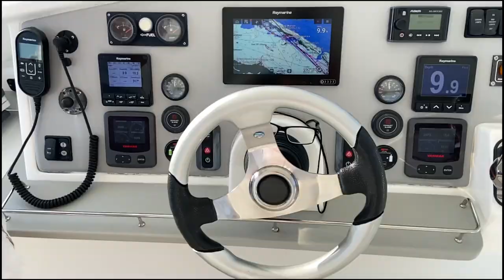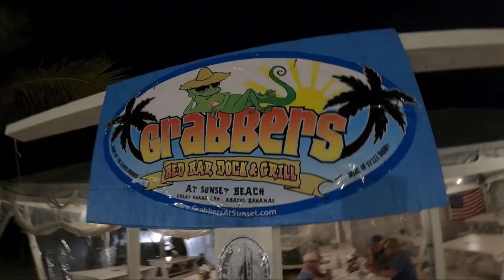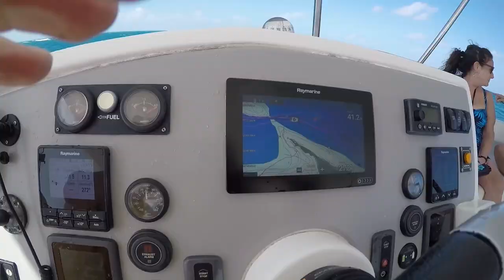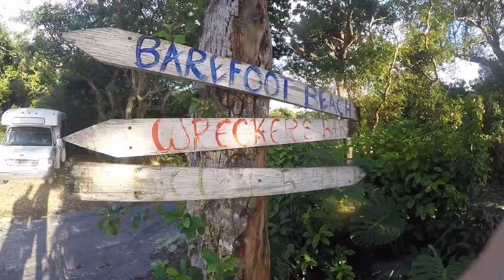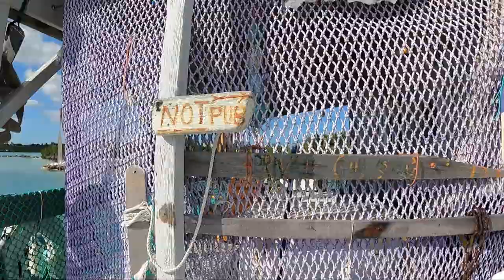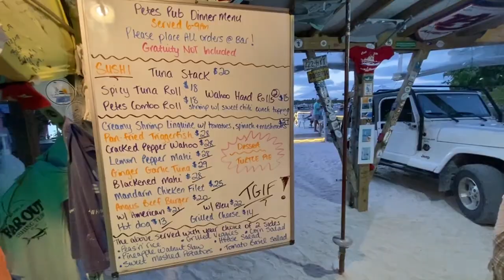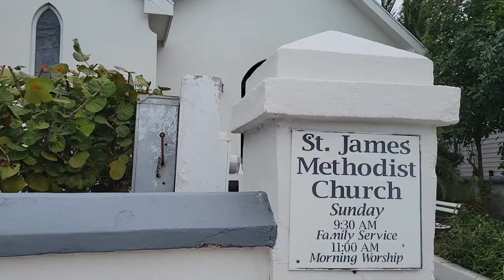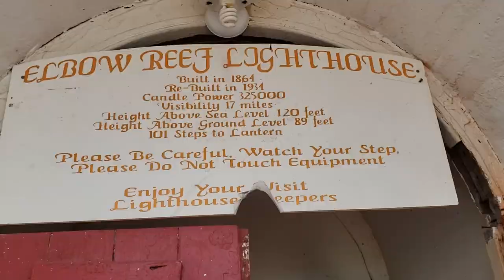Abacos Islands Bareboat Charter. 8 days on a Catamaran in the Bahamas!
51' Moorings bareboat power catamaran charter all throughout the Abacos Islands in the Bahamas. Travel from Grand Abacos Island to Guana Cay. Hike to the Atlantic Ocean. Visit the famous Nipper's and Grabber's for dinner and drinks. Pass through Whale Cay. Stop by No Name Cay to see the pigs. Grab a mooring ball in Green Turtle Cay. Dive for sharks at Nunjack Cay. Discover a perfect anchorage on Powell Cay. Spend a day at the dock and snorkel a sunken airplane at Spanish Cay Marina. Tour the shops at Man O War Cay. Dive the spectacular reef at Pelican Cay. Watch a grounded sailboat get rescued while moored at Little Harbor. Spend our last day discovering Hope Town in Elbow Cay and visit their beautiful lighthouse. Catamaran is fully outfitted with 4 bedrooms and 4 baths.